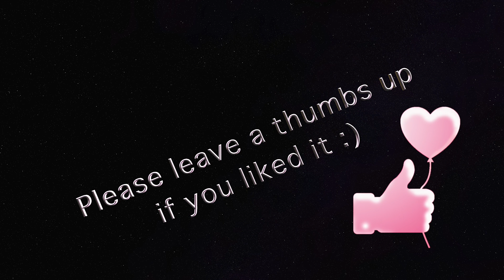★ASMR★ 10 WINTER Tapping Trigger for relaxation | Dream Play ASMR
🦄 Things I use in my video, you can find here':
When winter brings to less snow ;)

🦄 Things that you may also like’:
Clothes for your tea pot

🦄 Relax your inner child - ASMR for Princesses and Peter Pans. I want to help you to relax and get the dreams you wish to have 🌙☺️.

🦄 Why am I whispering? What I am doing here? What is ASMR?

ASMR is a relaxing experience using various visual and auditory stimulations. These so-called triggers can be anything and they cause tingling in the head and back, which feels like a pleasant shower, as if someone gently strokes your back and often your eyes keep on closing. In many people ASMR ist triggered by gentle speech or whispering, but not everyone feels ASMR.

I experienced ASMR first when I was a child, but I didn´t know the word for it. A friend had "painted" pictures on my back with her finger, which I should guess.
I have been watching ASMR - videos for years and they help me to relax and get better sleep. I am making  relaxation videos to get YOU the feeling I like myself.

I film videos in english and german. Unfortunately I can´t film everything bilingual or twice, that´s why it would make me very happy if you help me to translate my videos for all dreamers of the world in other languages.

I like cute and colorful things, because I think they make the world a little more happier. Welcome to my little universe. 🌈I want my channel to become a meeting point for all insomniac nice people out there. Enjoy and relax 💗😊.

🦄 How I make my videos':
my camera
my camera tripod
my lighting system
my microphone
my green screen
my blue screen
my cutting program: final cut pro